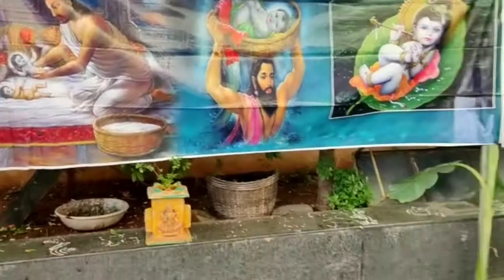ఇది మా కానూరు కృష్ణుడి గుడి చాల బాగుంటుంది